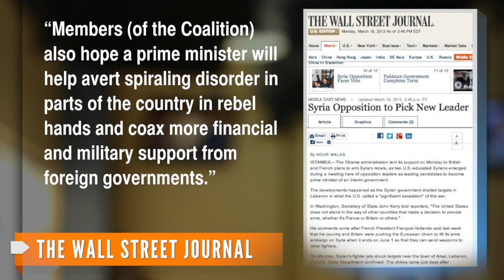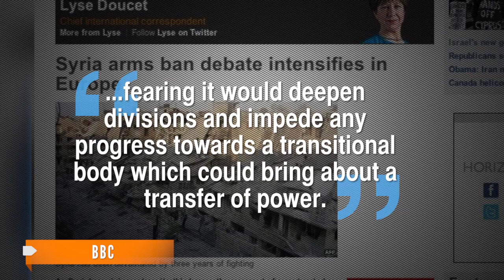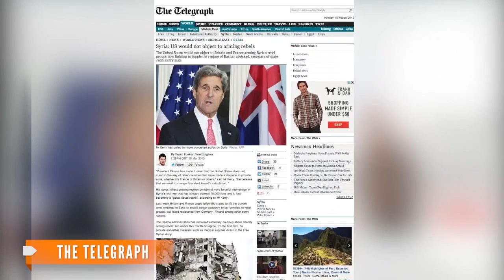Syrian Opposition Group Elects New Prime Minister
The Syrian National Coalition elected Ghassan Hitto as Prime Minister Monday of a new rival government challenging Bashar al-Assad.